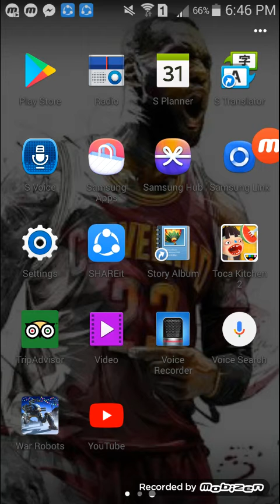Lets play..... War Robots..... part #1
MY BRO: EDWARD SUMAGUE ALSO KNOWN AS     P R O F I L E